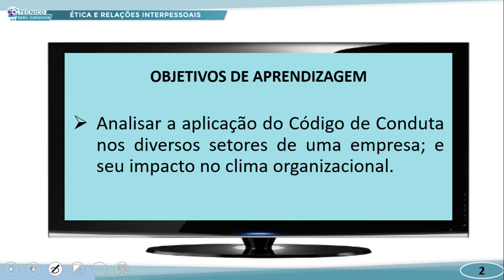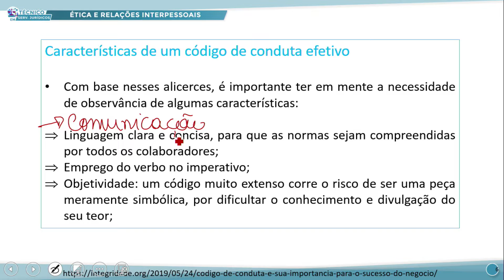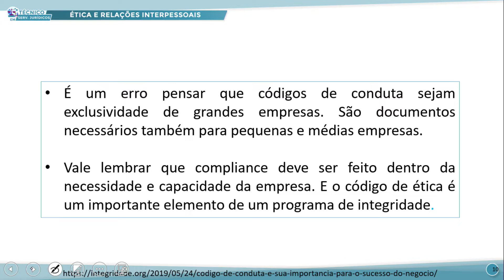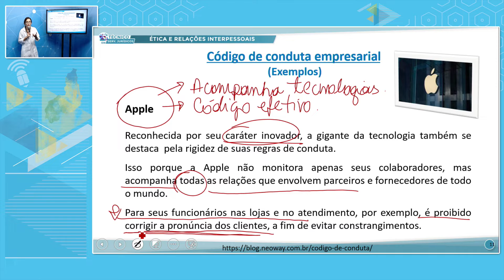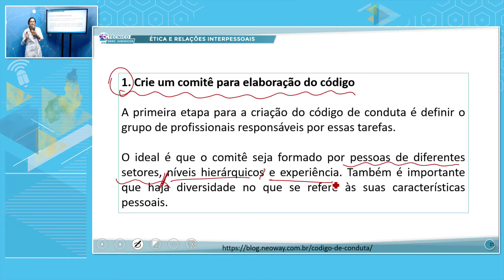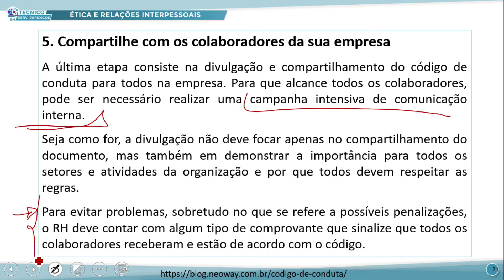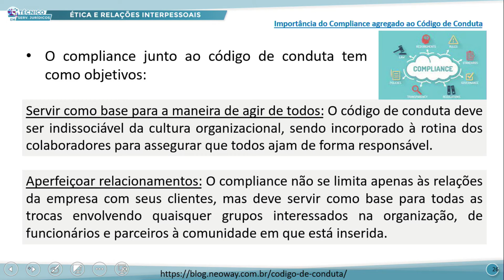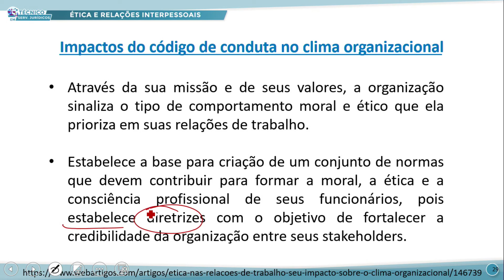TÉC SERVIÇOS JURÍDICOS TARDE ÉTICA E RELAÇÕES INTERPESSOAIS 18 08 2022 CÓDIGO DE CONDUTA P1